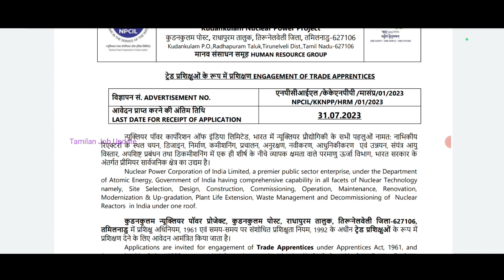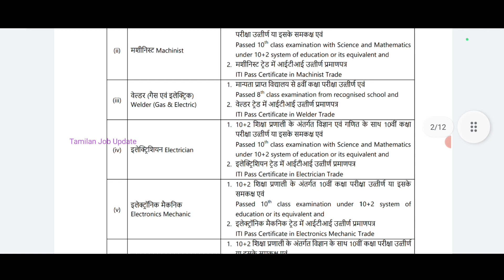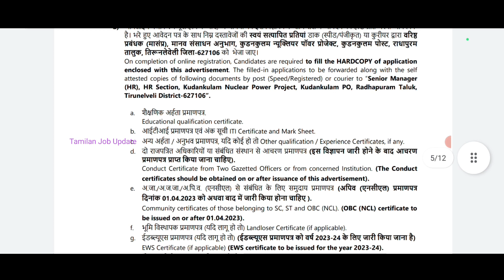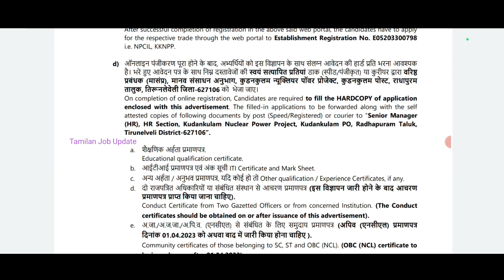📢183 காலியிடம்//💥மின்சார துறையில் வேலை//தேர்வு இல்லை//மார்க் வைத்து பணி//No Fees//NPCIL Job//TAMIL..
மின்சார துறையில் வேலை.